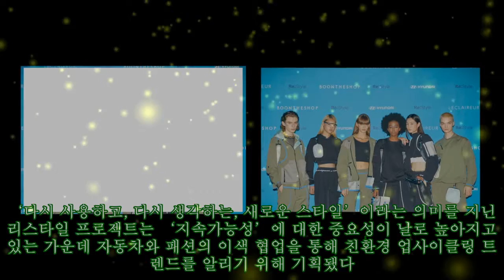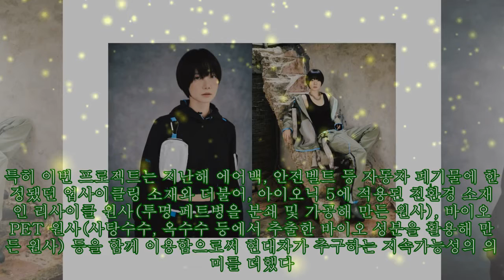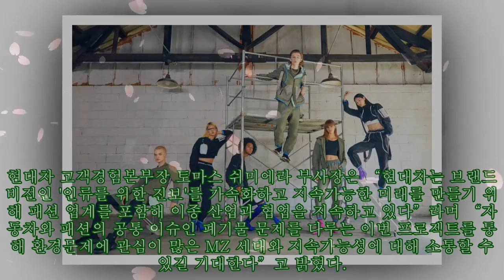패션 브랜드로 변신한 현대차 '아이오닉 5로 만든 자켓 등 12종' 공개|카24/7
패션 브랜드로 변신한 현대차 '아이오닉 5로 만든 자켓 등 12종' 공개|카24/7 블랙과 카키 색상의 원단에 탈부착 가능한 포켓과 벨트로 기능성을 더해 역동성을 강조한 자동차 폐기물 및 아이오닉 5에 적용된 친환경 소재로 제작한 의상 12종이 공개됐다. 14일 현대자동차는 지속가능성의 가치에 공감하는 글로벌 패션 편집샵 ‘분더샵’ 및 ‘레클레어’와